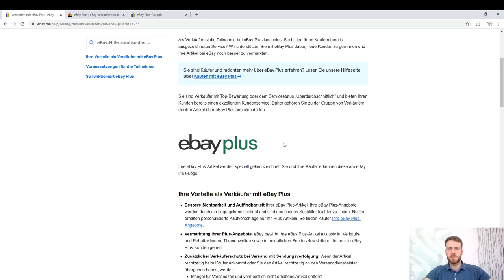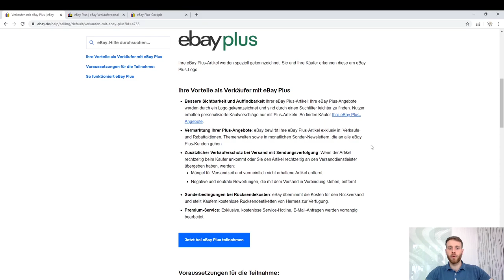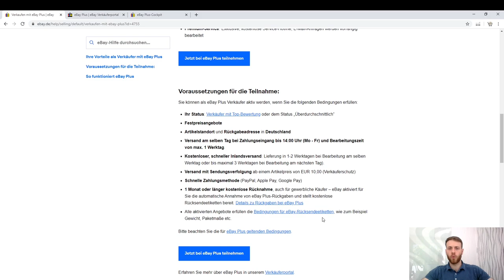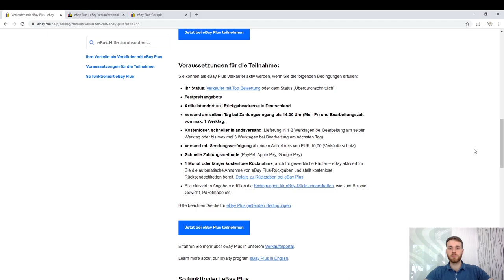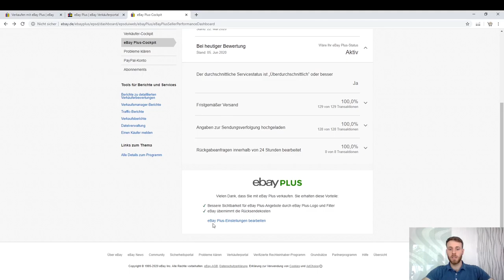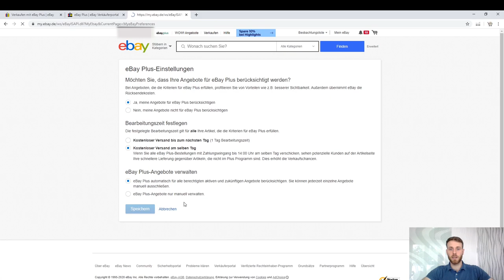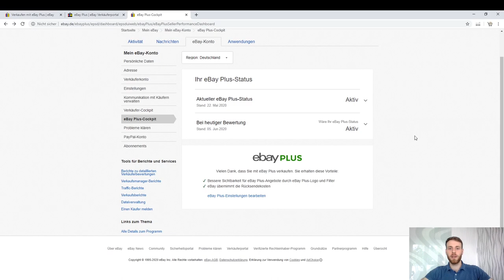eBay plus Verkäufer werden - Die Vorteile und Voraussetzungen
► Verkaufen mit eBay Plus

Deine Artikel sind bei eBay nicht gut positioniert, dann kann eBayplus helfen.

In diesem Video erfährst du, welche Vorteile eBay plus mit sich bring und welche Voraussetzungen du erfüllen muss um eBay Plus anbieten zu können.

Mit eBay plus kann sich dein Umsatz um einiges erhöhen, da du deinem Kunden noch mehr Vertrauen und Sicherheit gibst.